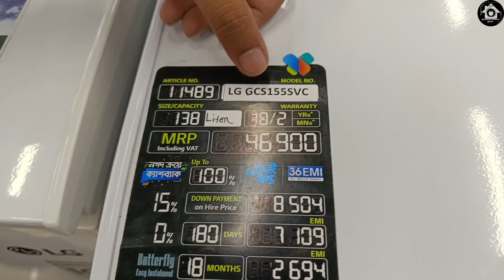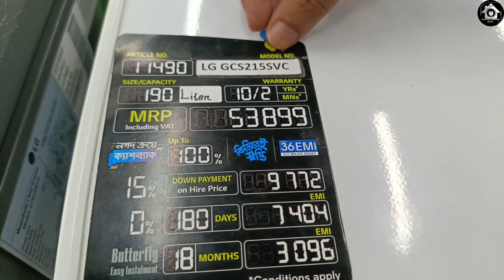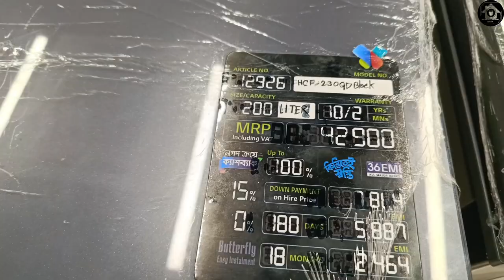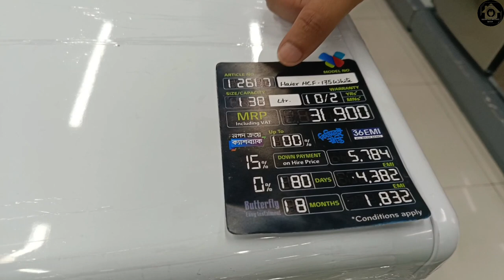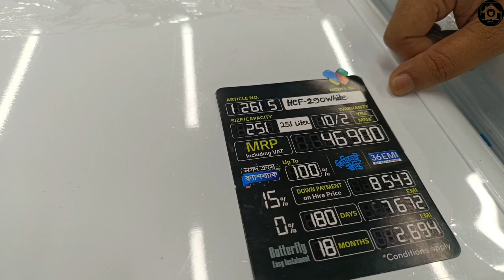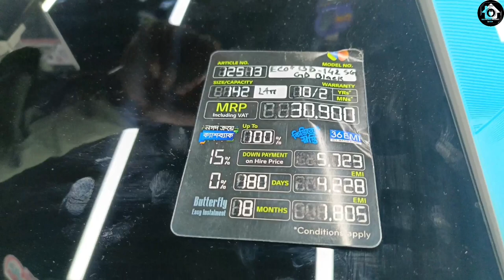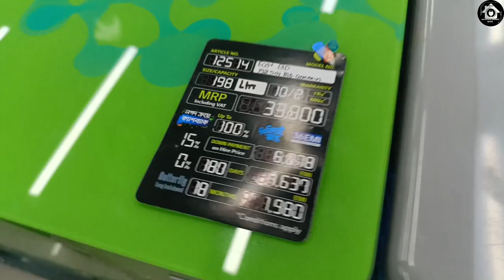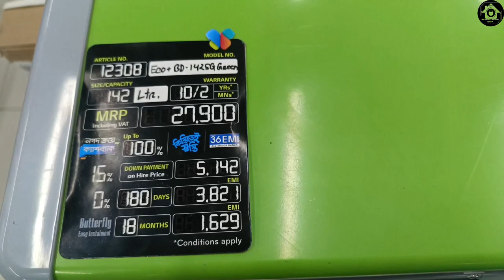Deep Freeze Freezer price in Bangladesh | Butterfly | LG | Haier | eco+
Showroom Details:👇
Branch Manager: Md. Anwarul Islam
Address: Amanullah Trade Center, 26 North Circle, Gulshan-2, Dhaka-1212.